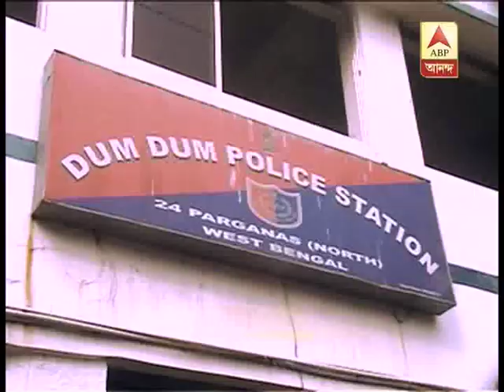Arrests continue in the incident of ransacking of christ church school in dumdum.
Arrests continue in the incident of ransacking of christ church school in dumdum. Some guardians after arrest expressed regret for participating in hooliganism, but some still show no remorse for it.